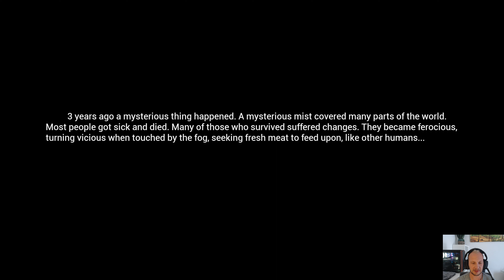Mist Survival | 01 | Staffel 2 | Zurück im Nebel | Gameplay | Deutsch | Update 0.5.1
Xyoni spielt: Mist Survival

Folge: 01 Staffel 2 Zurück im Nebel

Überlebe den Nebel in der Zombie-Apokalypse.
Mist Survival ist ein ruhiges, entschleunigtes Spiel, geeignet für Survival- und Shooting-Anfänger.
Es gibt keine Storyline oder Quests, alles wird der Kreativität des Spielers überlassen.
 Neben den typischen Survival-Elementen, kann man sich in Bauten verwirklichen; Banditen,
Infizierte und Tiere jagen und die Welt erkunden.
Das Ganze findet in der Ego-Perspektive statt und ist dadurch und durch Grafik und Sounds angenehm atmosphärisch.